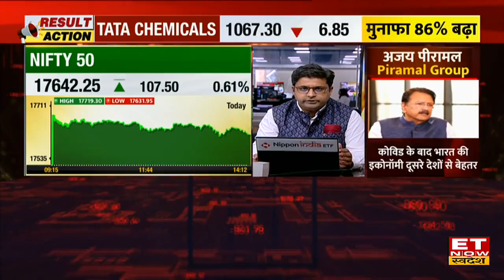MedPlus Healthcare Results में Margin पर क्यों आया दबाव? Growth पर Madhukar Gangdi का Outlook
MedPlus Healthcare MD Madhukar Gangdi in an exclusive interview with ET Now Swadesh
MedPlus Healthcare के MD Madhukar Gangdi  ने आज ET Now Swadesh के साथ MedPlus Healthcare Q1 Results में Margin & Profit पर क्यों आया दबाव?Growth Plan पर Outlook दिया। उन्होंने बताया कि के Q1 के नए स्टोर खोले गए हैं। पियर 1 शहरों में 127 नए स्टोर खोले गए हैं। पूरी बातचीत के लिए देखिए यह Video